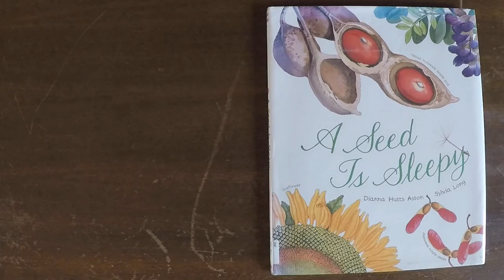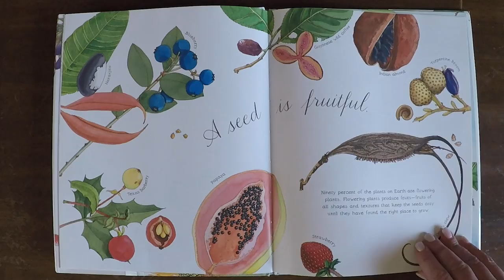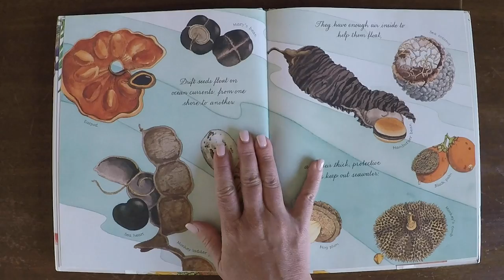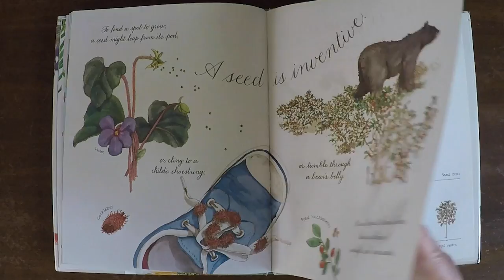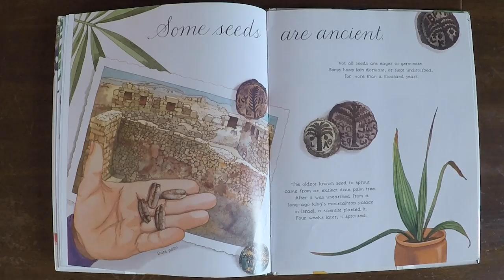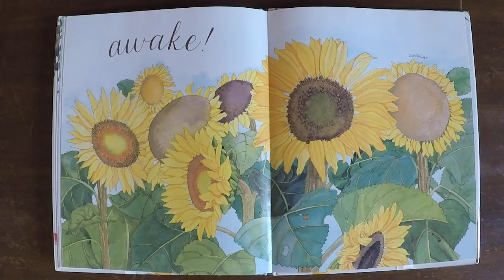A Seed Is Sleepy by Dianna Hutts Aston (Read Aloud) Storytime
Learn how seeds germinate, travel, grow, and make their own food in this charming book.

Read with permission from Chronicle Books.